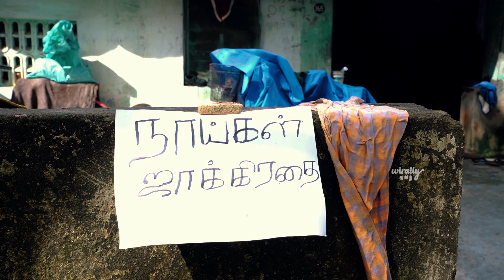Kutty Vanthiyathevan - Part 1 || Ft. Bubloo || The Mix Tamil || Tamada Media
Cast:
Bubloo
Tharun
Gokul
Subnesh
Mino
Keshika
Praveen

Script:
A. R. Saravanaprasath

Direction:
K.vishwa

DOP:
Aravindhan Murugaiyan

Editing:
Charan Seenan

DI:
A.G.Vetrivel

Publicity Design:
K.Jaya Ganesh

Dubbing:
Karsiv studio